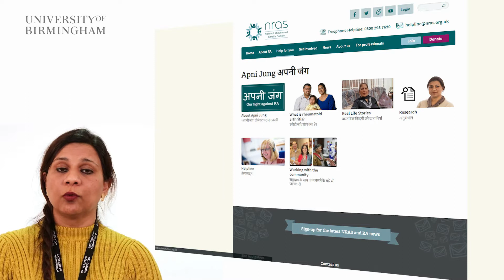Patients’ experiences in receiving information about biologics – Video abstract ID 153741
Video abstract of original research paper “UK–South Asian patients’ experiences of and satisfaction toward receiving information about biologics in rheumatoid arthritis” published in the Patient Preference and Adherence journal by Kumar K, Raizada SR, Mallen C, et al.

Background: Rheumatoid arthritis (RA) causes painful joint inflammation and is incurable, but treatments control RA. Drug regimens are complex, and patients often do not take their medication as expected. Poor medication adherence can lead to poorly controlled disease and worse patient outcomes. Biologics treatments are expensive and require full engagement from patients. We have previously shown that patients from Black ethnic minority backgrounds do not fully engage into treatment plan. This study explored the patients’ experiences in and satisfaction toward receiving information about biologics and future support preferences in South Asian patients with RA.

Methods: Twenty South Asian patients with RA from Royal Wolverhampton Hospitals NHS Trust and Central Manchester University Hospitals NHS Foundation Trust participated in individual semistructured interviews. Interviews were transcribed and data were analyzed by using thematic analysis approach.

Results: Four overarching themes describe the patients’ experience in and satisfaction toward receiving information on biologics: 1) current provision of information regarding the “biologics journey” and understanding of RA: in this theme, non-English-speaking patients expressed heightened anxiety about stepping up to biologics; 2) experience and perceptions of biologics: many patients were positive about the biologic experience; however, there were patient-perceived delays in getting on to the biologics; 3) factors influencing willingness to try biologics: in this theme, a number of factors were identified including seeking advice from doctors abroad; and 4) recommendations on the desired information to fully understand the use of biologics: some patients valued group discussions, while others suggested receiving RA and biologic information through a video interaction.

Conclusion: This novel study provides insight into South Asian RA patients’ experiences in and satisfaction toward receiving information about biologics. South Asian patients with RA reported a range of perceptions about biologics and support preferences, many of which may not be shared with the non-South Asian population.